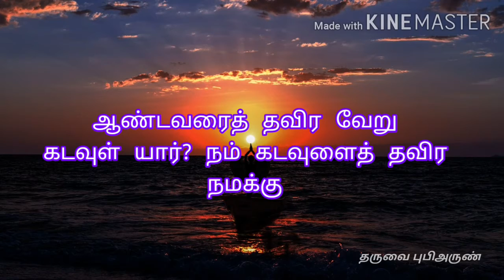TamilBibleVerse [06/11/2020] today's bible verse. இன்றைய வசனம். 2.